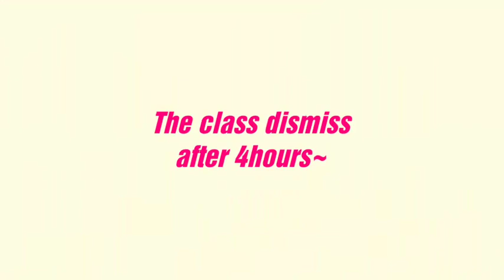1 Malaysia assignment video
this story is about why we Malaysians should not discriminate each other's race. truly live the moment by our motto " 1 MALAYSIA".